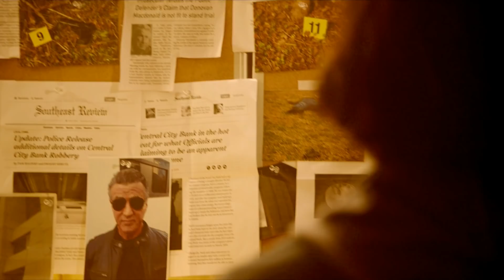Backtrace - OFFICIAL TRAILER 2018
Title: Backtrace

Stars: Sylvester Stallone, Meadow Williams, Matthew Modine

Synopsis: The lone surviving thief of a violent armored car robbery is sprung from a high security facility and administered an experimental drug.